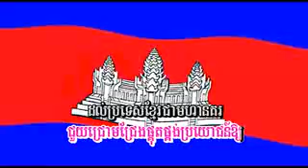នគររាជ low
Khmer Buddhist By Chuon Chenda